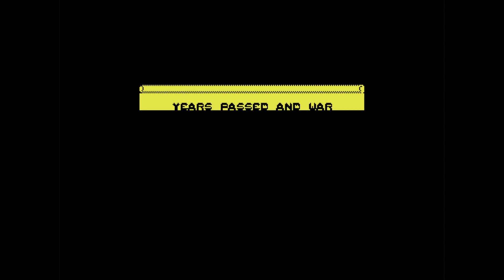Commodore 64 -=Vampire Vengeance=-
Saberman&IndieRetroNews.com present: Vampire Vengeance

Credits:
Author: Ariel Endaraues
Code + Gfx: Juan Castiñeira
Code Support: Centralperk
Intro: WEC
Converted to Commodore 64 by PATAGONIA

Dariusz O.
Tomasz M.
Volker T.
LiqMatrix
Dawid P.
maciejza
Mariano D.
Marcin L.
Salmax
Jerzy W.
Chris S.
BOBR.games
MoSoft
Daniel W.
Joshua M.
Gregor S.